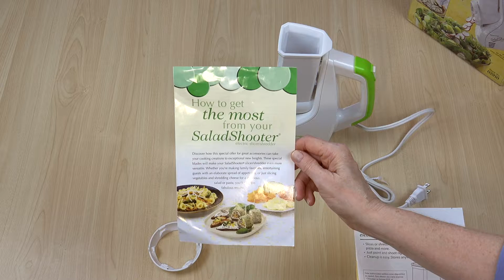Salad Shooter Unboxing 2019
The Presto Salad Shooter helps to make healthy eating easier for older adults by making light work of slicing and shredding. Recently our decades-old Salad Shooter finally shredded its last carrot, so we needed a replacement.

An unusual turn of events has left us with not only a replacement for our original Salad Shooter, but also the Professional Salad Shooter as well. View our Professional Salad Shooter Unboxing video